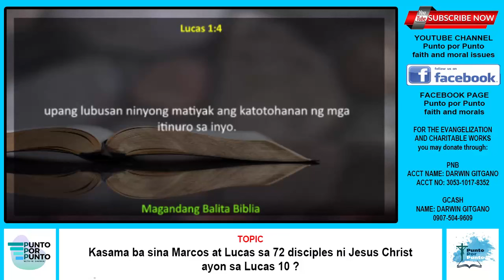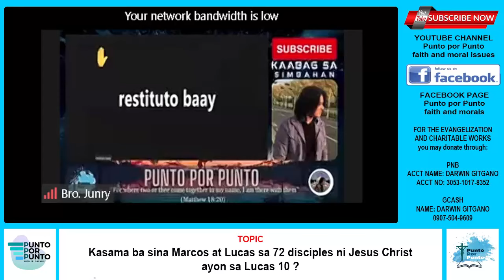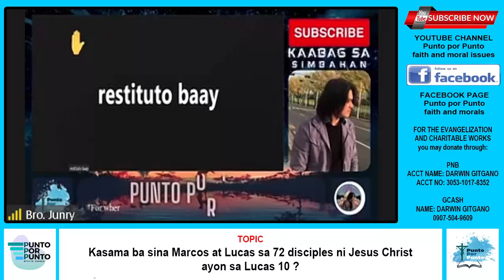Kasama ba sina Marcos at Lucas sa 72 disciples of Christ ?